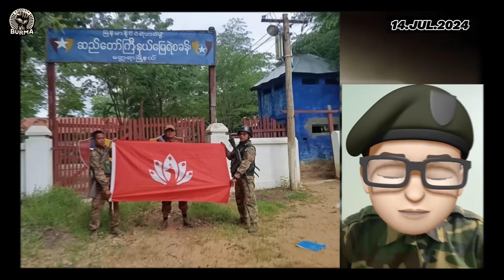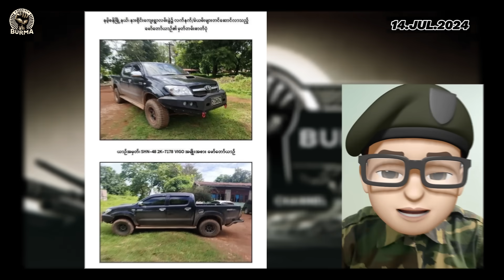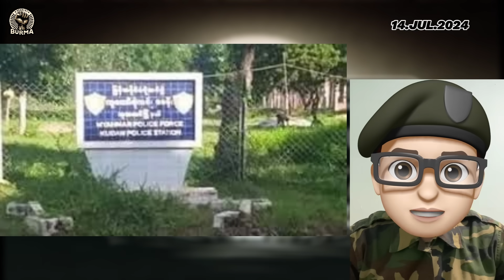ဇူလိုင်လ ၁၄ ရက်နေ့ ညနေပိုင်းရရှိထားသောသတင်းများ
ဇူလိုင်  ၁၄ ရက်

မန္တလေးတိုင်း၊ မတ္တရာမြို့နယ်နဲ့ ပုသိမ်ကြီးမြို့နယ်အစပ်၊ အောင်သပြေကျေးရွာအနီးက စစ်ကောင်စီတပ်အင်အားရာချီတပ်စွဲနေတဲ့ Alphaဘိလပ်မြေစက်ရုံကို ဇူလိုင် ၁၄ ရက် ဒီကနေ့ နေ့လယ်ပိုင်းမှာပဲ တော်လှန်ရေးတပ်တွေ အလုံးစုံသိမ်းပိုက်နိုင်ခဲ့ပြီး တပ်စွဲထားတဲ့စစ်ကောင်စီတပ်တွေ ဖရိုဖရဲထွက်ပြေးနေကြောင်း သတင်းရရှိပါသည်။